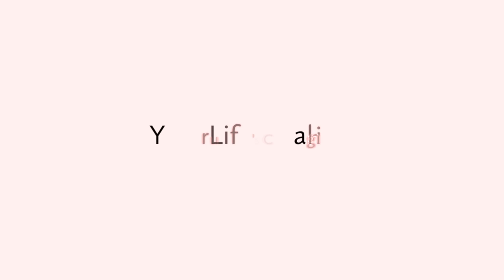Why Choose Macleay College for 2013